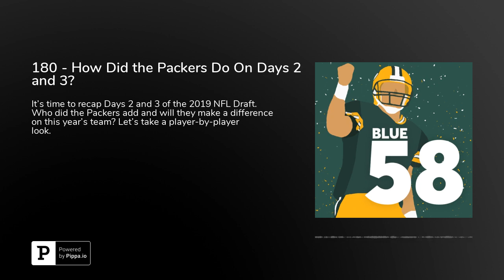How Did the Packers Do On Days 2 and 3? [BLUE 58, #180]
It’s time to recap Days 2 and 3 of the 2019 NFL Draft. Who did the Packers add and will they make a difference on this year’s team? Let’s take a player-by-player look.

Blue 58 is the original Packers podcast of The Power Sweep. Hosted by Jon Meerdink, a former WTMJ newscaster, he goes beyond the headlines to bring you unique, positive perspectives on everything Green Bay Packers.

The Power Sweep is committed to helping you become a smarter Packers fan, because smarter Packers fans are better Packers fans.